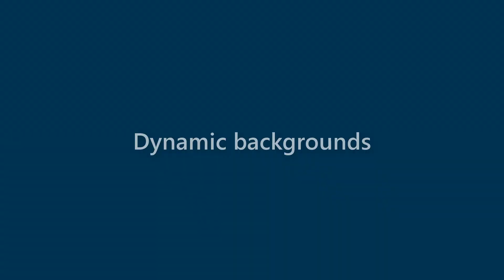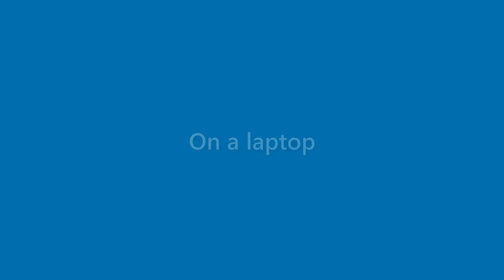Matteo Mcdowell - appearance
Name Look - Matteo Mcdowell - appearance. In this video we present "Matteo Mcdowell" name look and feel in various scenarios.
This video will cover:
How does "Matteo Mcdowell" look as a personal letterhead?
How does "Matteo Mcdowell" look on a business card?
How does "Matteo Mcdowell" look on a computer/laptop screen?
How does "Matteo Mcdowell" look with different background colors?
How does "Matteo Mcdowell" look with various fonts?